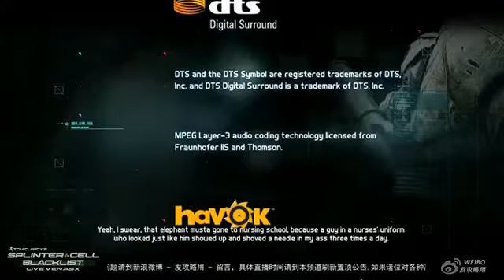《Splinter Cell：Black list》單機版攻略Part 10/10